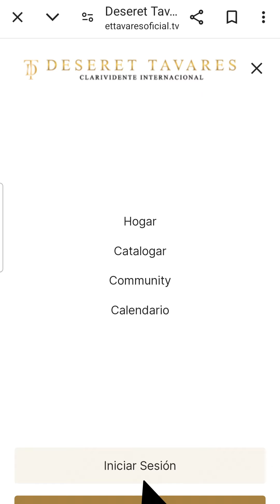Reflexión: Deuda Cárnicamente Endeudados por lo que Comemos 🐄🍔💭 | Deseret Tavares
El consumo de carnes nos endeuda cárnicamente porque somos lo que comemos. 🍖✨ Imagina consumir un animal estresado y deprimido por vivir en cautiverio, atrapado en una jaula. Está lleno de energía negativa, depresión y estrés. Al comerlo, absorbes toda esa energía y emociones. ¿Cómo afecta esto a nuestro bienestar físico y mental? Reflexiona sobre el impacto de nuestras elecciones alimenticias en nuestra energía y estado emocional. 🌿🍽️
🔔 ¡Mantente informado con nuestras cápsulas diarias sobre diferentes reflexiones para un mayor elevamiento de conciencia! 🌟 Únete a nuestra comunidad para acceder a contenido exclusivo y recibir actualizaciones constantes.
Accede a noticias y análisis exclusivos. ¡Obtén información que no encontrarás en otro lugar! Renta o compra nuestro contenido exclusivo para obtener información detallada. 🌟 Únete a nuestra Membresía SIN CENSURA, VIP O PREMIUM para acceder a contenido altamente censurado y análisis profundos sobre las ultimas noticias y lo que depara el futuro para cada una de los temas y situación de las cuales estaremos desarrollando y su impacto. Mantente informado y únete a nuestra comunidad.
¡Conviértete en miembro Sin Censura, Premium, VIP y Creando Magia! 🔮✨

🔔 ¡No te pierdas ninguna novedad! Visita mi página web: DeseretTavaresOficial.com

💰 Apoya nuestro proyecto con una donación: ¡Haz clic aquí para donar!

📱 ¡Contáctame por WhatsApp para reservar tu cita o para cualquier consulta!

¡Atrévete a descubrir más sobre mi mundo! 🔮✨

DeseretTavaresOficial.com